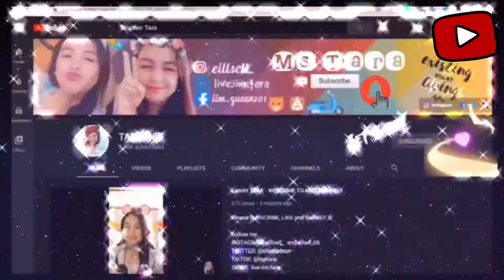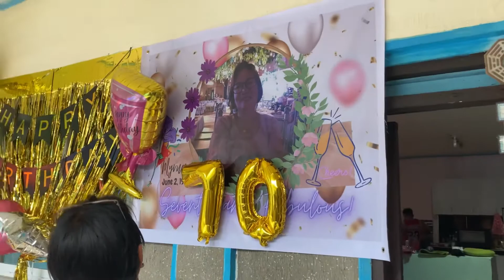70th Birthday! (Simple Celebration)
Simple Celebration!
Thank God for all the blessing!
More happiness, good health and more b-days to come as pinakamamahal naming mame.

Happy Birthday Black and Gold Banner COMPLETE PACKAGE SET with Foil Curtains

💰 GET PAID WHEN YOU SIGN UP! 💸
PAYONEER:
💰 GCASH:
*Get P50 for FREE when you sign-up to PayMaya using my invite code! Send money, buy load, scan-to5:31 PM 11/27/2020-pay and more! Register using my invite code and you'll receive your P50 gift after you sign-up, upgrade and add money to your account.
*My Invite Code is: 3vucrt9
💰 BUZZMATCH
* Enter my invitation points and get 8,000 BONUS points to your account!!